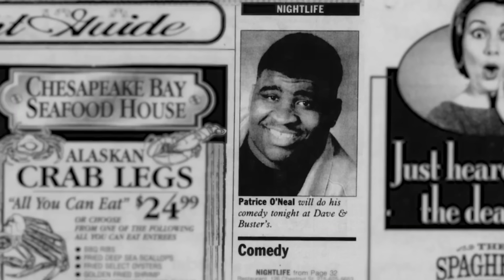America’s Most Feared Comedian - The Legend of Patrice O'Neal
Patrice O’Neal wasn’t just a comedian—he was a philosopher. Known for his fearless honesty and unapologetic comedy, Patrice’s views on comedy, relationships, and life were as insightful as they were controversial. This video essay explores the fundamentals of his philosophy: why comedy should be 50% laughter and 50% horror, why integrity matters more than success, and why a happy man means a happy woman. Patrice’s legacy lives on as a voice of truth in a world of silence.

But if you could boil down his philosophy into the fundamentals, what would they be? This is my video exploring my thoughts on what those could be and of who this great man was.

At the time of this being made, these include the lovely people: “Jack Pollard, Dr_Slurp, ThatEvilCanadian”.

Timestamps:

0:00 Introduction
3:38 Part 1 – Comedy
15:03 Part 2 – Honesty
31:02 Part 3 – Relationships
42:33 Conclusion

Who is Patrice O’Neal?

Patrice Lumumba Malcolm O'Neal (December 7, 1969 – November 29, 2011) was an American comedian and actor. He was known for his stand-up comedy career and his regular guest appearances on the talk show Tough Crowd with Colin Quinn and the radio show Opie and Anthony.

O'Neal began performing stand-up in 1992 and developed an act based on conversations with the audience, deconstructive analysis, and occasionally confrontational points of view. From 2006 to 2008, he presented The Black Phillip Show on XM Satellite Radio. His only stand-up comedy special, Elephant in the Room (2011), was released nine months before his death at the age of 41 from a stroke caused by type 2 diabetes. A posthumous follow-up, Mr. P (2012), was released as audio only.

He was named by his mother after Patrice Lumumba, leader of the Congolese independence movement and the Republic of the Congo's first prime minister, and the African-American human rights activist Malcolm X. He was bullied at school over his name, but later said that it taught him "how to be a man". He and his sister, Zinder, were raised by their mother in Boston's largely black working class Roxbury neighborhood. O'Neal never had a relationship with his father, although he was aware of his identity.

O'Neal attended West Roxbury High School, during which he took up football and ended his playing career with three varsity letter awards and winning a state championship in his senior year. He turned down a sports scholarship at Northeastern University in Boston, which included a housing grant, in favor of studying performing arts at the university with a major in theater studies. His interest in comedy had grown by this time, and he took up work as a bouncer at the Comedy Connection in Boston. He also sold food to guests at the Boston Garden arena.

O'Neal performed his first stand-up in October 1992 at Estelle's in Boston. He had attended an open-mic night at the venue the week prior to his debut where he heckled a performer, who in turn challenged him to try stand-up himself. Comedian Dane Cook witnessed one of O'Neals earliest sets and noted his "gentle-giant appeal ... he already had an edge, but he was a little more vulnerable". O'Neal developed his act in the Boston area for the next six years, where his earlier performances were done under the name Bruiser O'Neal. In the mid-1990s, he met comedian and later close friend Jim Norton.

O'Neal cited George Carlin and Richard Pryor as his favorite comedians. His comedy has been described as conversational. His routines were characterized by an off-the-cuff approach and frequently adult themes. He was direct when presenting his views, particularly on race and gender roles. He was also a provocateur, often inciting audience members to heckle him or even leave the club. Gregg "Opie" Hughes stated that he had seen O'Neal "give people money to leave"